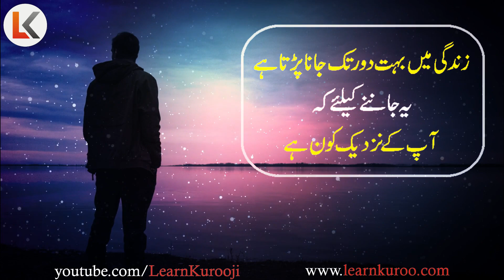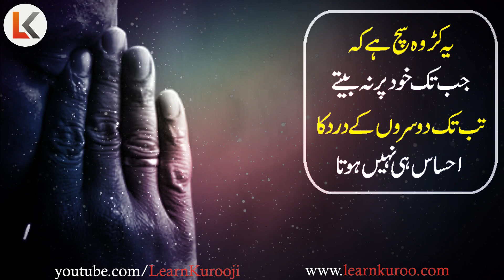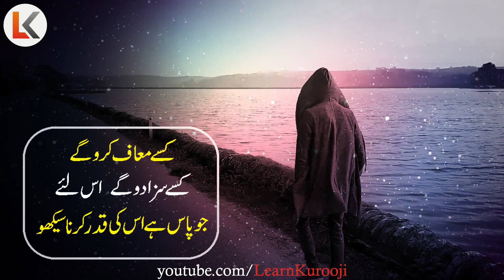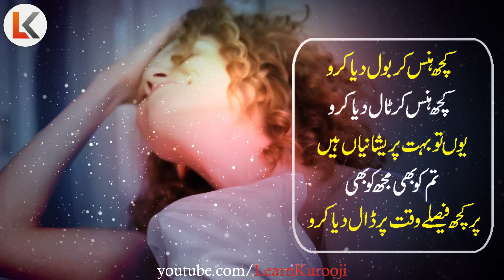Break Up Powerful Motivational Speech urdu hindi | Inspirational Speech by Atif khan Learn kurooji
inspirational video
successful people
personal growth
self help
success
 motivational video
motivational video in hindi
inspirational video
motivation
inspirational speech